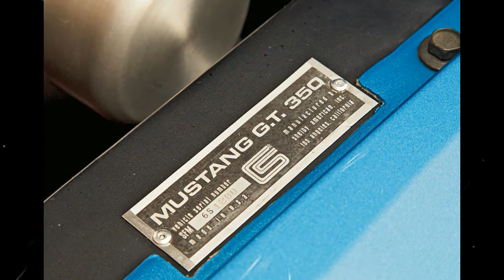SHELBY GT350 1966 TUNING 2018